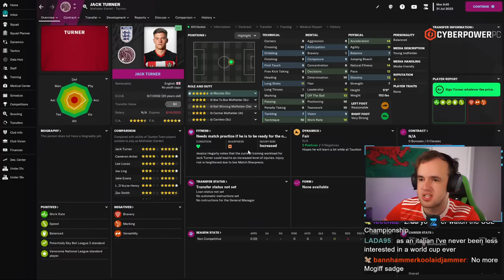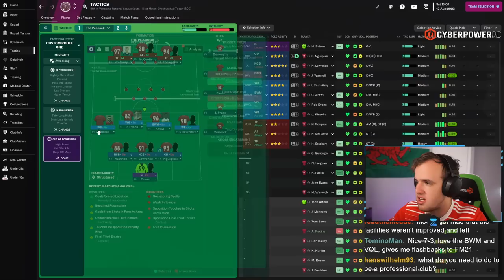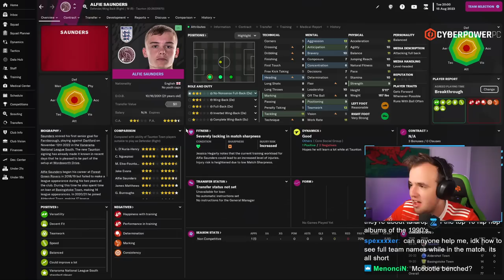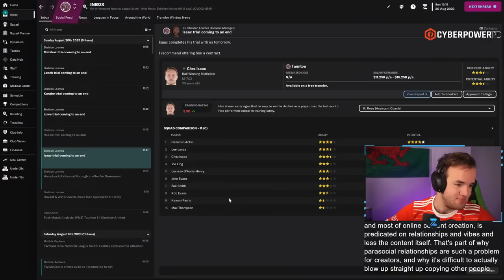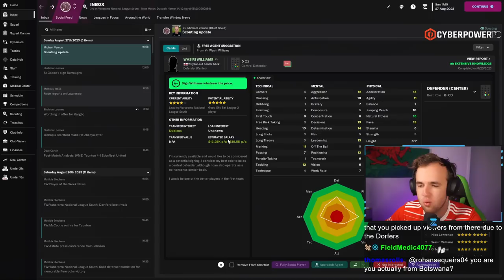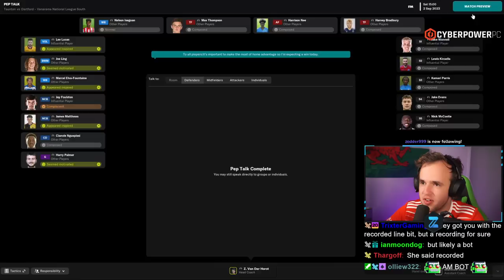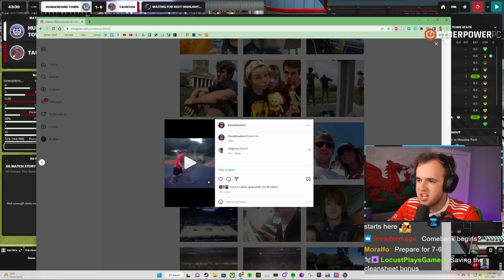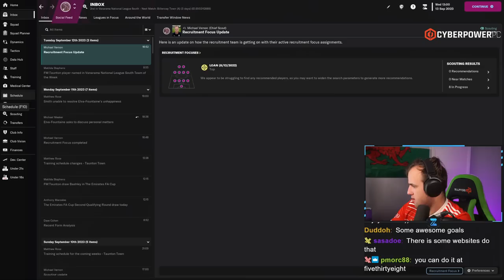The Great Wall of Taunton (Full Stream)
Streamed Thursday, November 17th, 2022 -- The new season starts with a new philosophy and a new name for the Peacocks, well at least a few of the Peacocks. Taunton Town is back with a vengeance and is no longer the plucky little club that could, we are now on a mission to win the league and promote in style after our one-goal miss in the playoffs last year. Oh, how Football manager can be cruel.

Love u,
FM Senpai